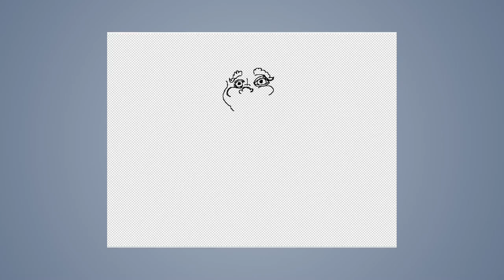Speed draw #36: Hobbit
JAB-2014